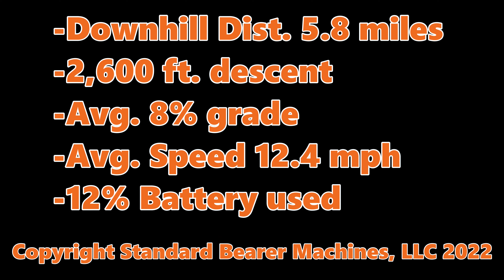Rungu Dualie - Mt. Baldy to Lytle Creek - virtual ride-along with Josh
Full length version of 2,600 ft. descent with Rungu Dualie Steep in San Gabriel mountains under late spring conditions - snow, mud, scree and rock.  Technician at Rungu, Josh, demonstrates the advantages of the Double Wheel Design and Rungu Dualie's "Total Control" wheelbase in challenging downhill conditions.

Shot using Insta One 360. Filmed in March 2022.